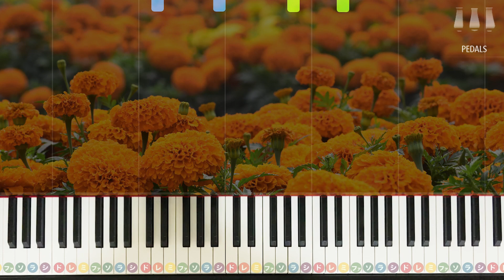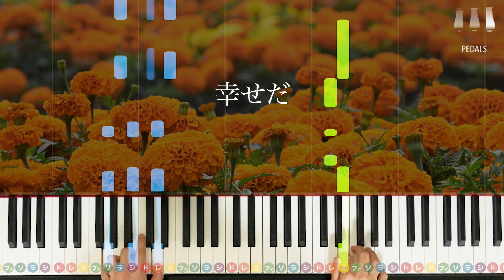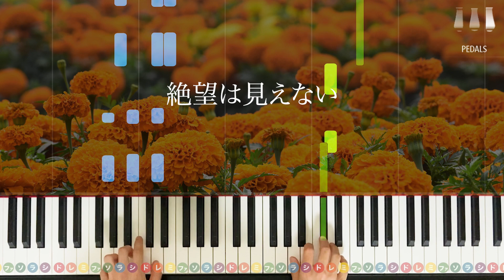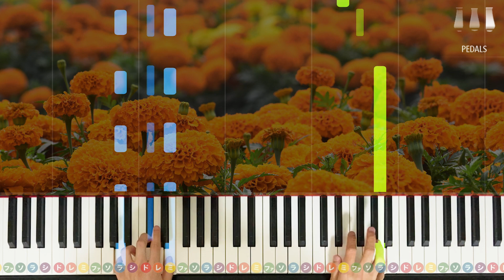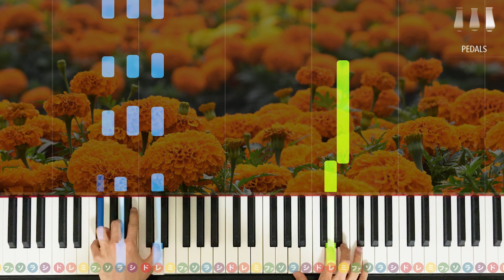「マリーゴールド」あいみょん【初心者でも弾ける！動画で分かるピアノの弾き方】レベル☆☆ 歌詞付き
前回からのあいみょん続きで「マリーゴールド」です。
左手が簡単なコードで弾ける初級ピアノアレンジにしました！